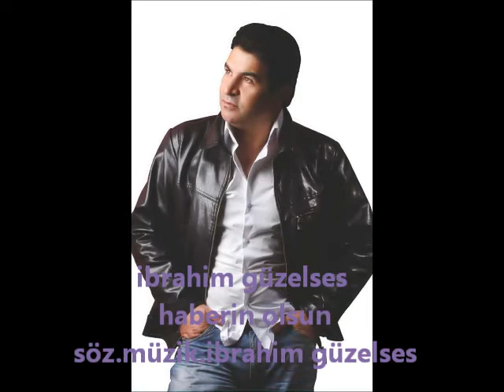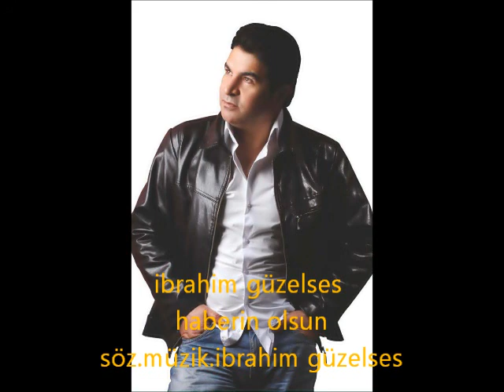haberin olsun,söz,müzik,ibrahim güzelses 2013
haberin olsun,söz,müzik,ibrahim güzelses
.facebook.com/ibrahimguzelses25